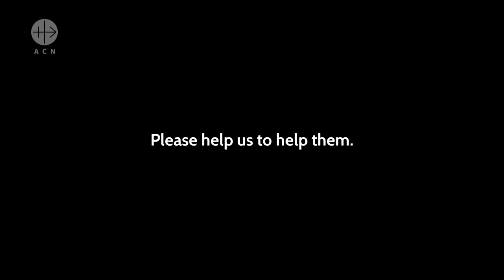ZAMBIA: Seminary in Mansa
Father Chisanga James, the Director of Vocations of the Seminary of Mansa explains the value of local vocations to the priesthood.